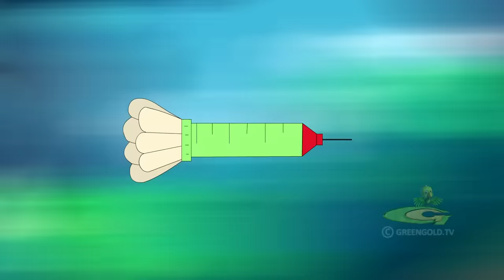Chhota Bheem - Sankranti Celebrations in Dholakpur | पतंग उत्सव | Cartoons for Kids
Do you love watching Hindi cartoons and cartoon videos?
Watch this cartoon video! Children love watching new cartoons and will enjoy this new story!

Catch up all interesting rhymes, Chhota Bheem old episodes, Chhota Bheem movies & fascinating kids video of kids   @greengoldtv

Watch attractive cartoon stories for kids like funny videos, cartoon movies, Arjun, Super Bheem cartoon for children  @GreenGoldKids